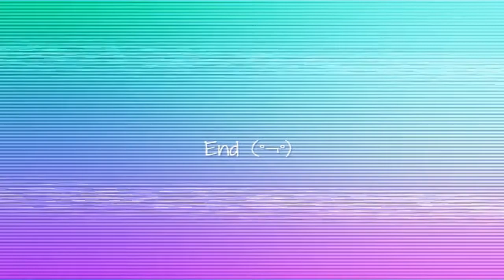|Dragon Ball FighterZ| Divine win?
Nothing like more ranked matches and also pulling off a dramatic finish without knowing it so…
hope you enjoy or don’t